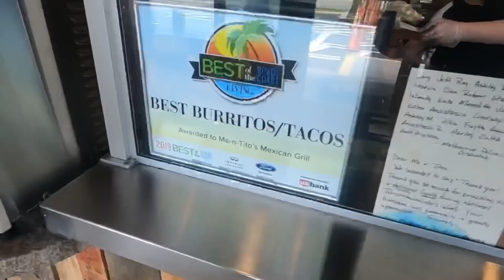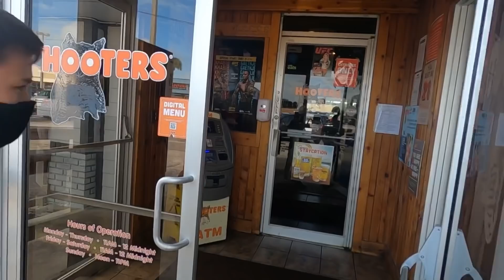مع البطل رونين في مباراة ديالو امريكا VS بورتوريكو/ نتفرجو في مقابلة حبيب قبل اعتزل Vlog 2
‎بالمناسبة الناس لي كيسولوني منين نقدر شراء حبل مزيان ؟
‎🔹 هنا لقيت هذا في امازون مناسب لي اي واحد

Good Vibes Only Tank

‎كيف تحسب السعرات الحرارية / 4 تطبيقات يجب عليك تنزيلها اذا كن تريد زيادة الوزن او تخصيص الوزن

‎ـــــــــــــــــــــــــــــــــ
‎ تابعنا على شبكات التواصل الإجتماعي: